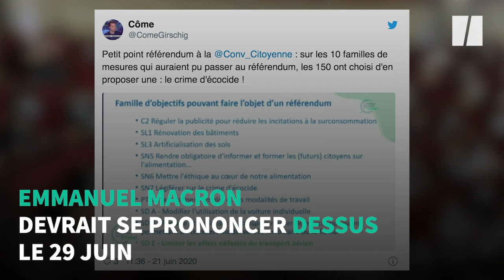La Convention sur le climat veut un référendum sur l'écocide, qu'est-ce que c'est?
Reconnaître l'écocide comme crime contre l'Humanité, les citoyens de la Convention climat aimerait voir leur rêve s'exaucer. Petit retour sur ce crime bien particulier. Emmanuel Macron devrait se prononcer dessus le 29 juin.